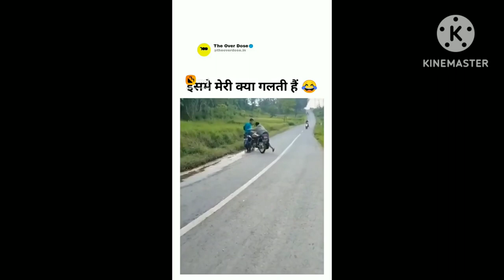हंसते-हंसते लोटपोट हो जाओगे 🤣🤣🤣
Comedy videos
Funny jokes
Entertainment video
Hasi ki video short Film best since comedy
Joke video